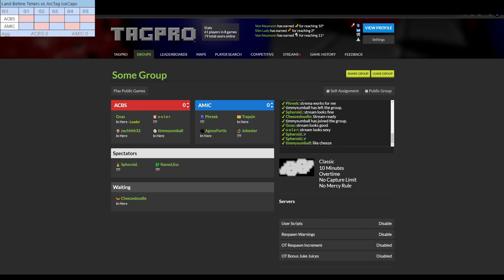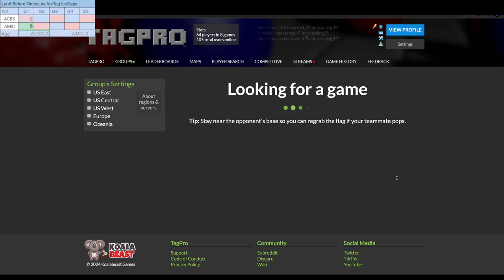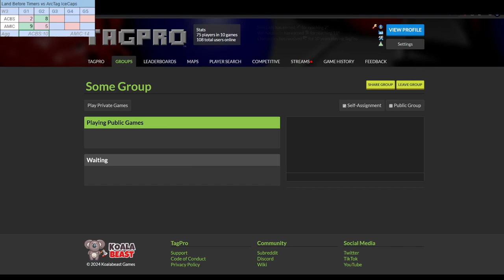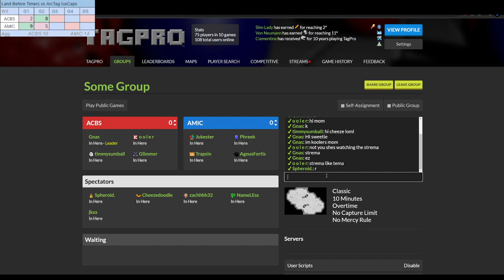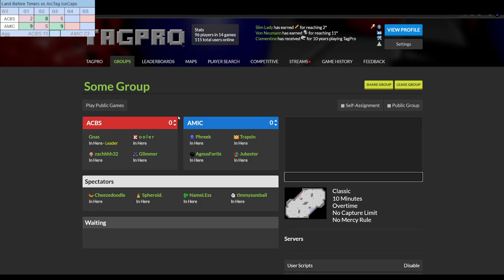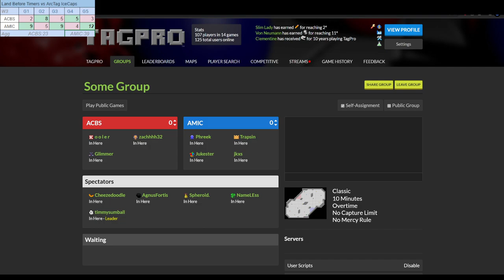S32 Novice Week 4 - CBS vs MIC